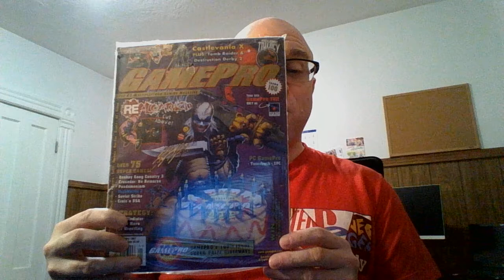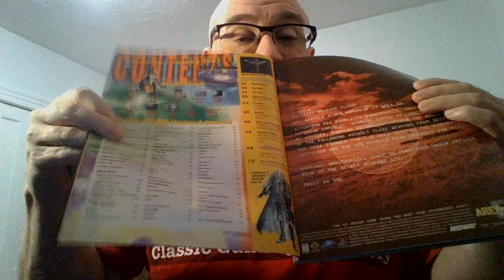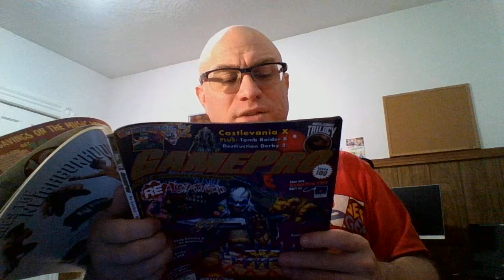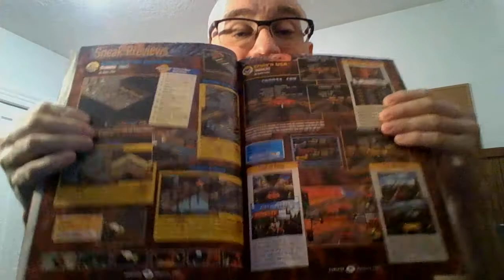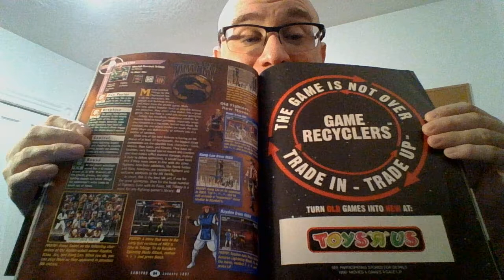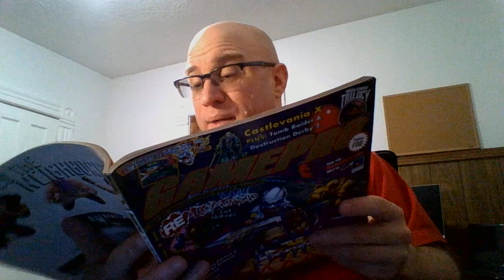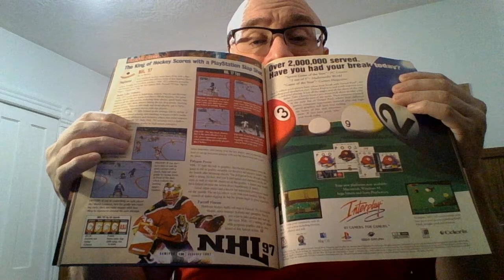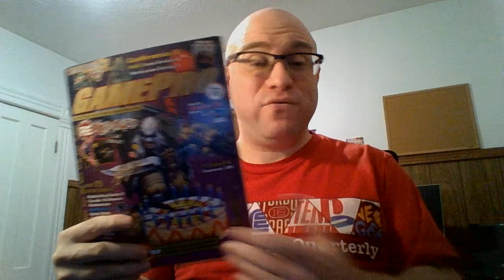Print From the Past: GamePro #100, January 1997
Pete goes back to when the calendar rolled from 1996 to 1997 and the 5th generation of consoles were battling it out for the top spot by opening a sealed copy of GamePro #100 and reliving his own memories and experiences as he reads through it.